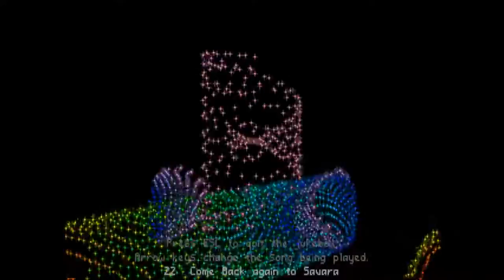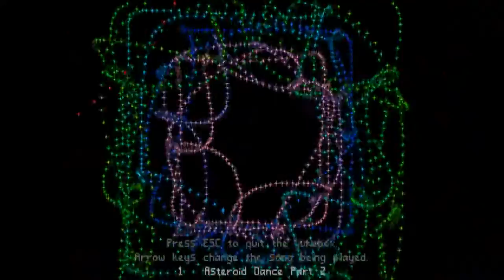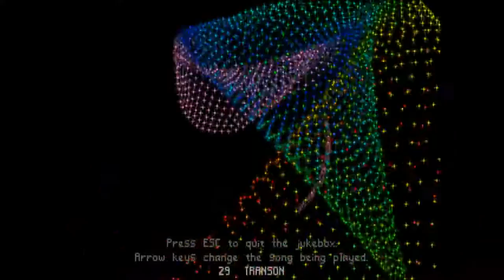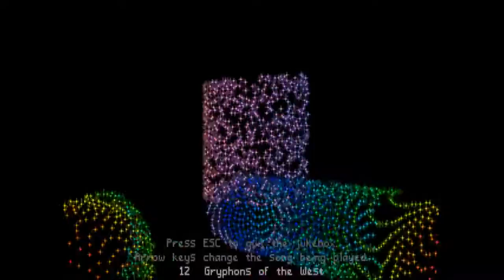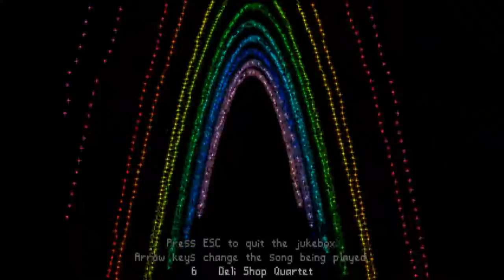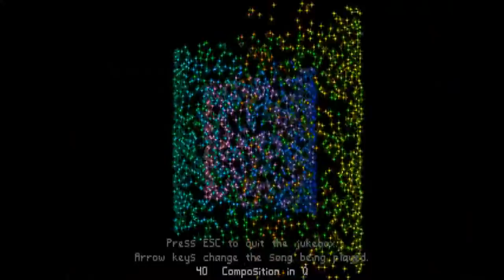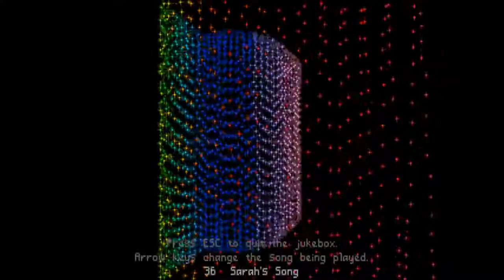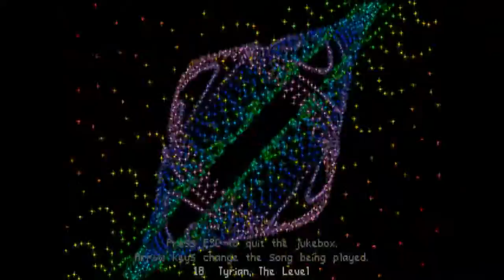Tyrian 2000 Juke Box Video @ Retro Gaming World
Few games manage to completely immerse you in their universe with their soundtracks. Tyrian is one of those games whose tracks alone already set the mood and ambience of the Game's Atmosphere.

This impressive soundtrack features around 45 min of Pure Pyschedelic ecstasy.

1 - Tyrian : The Level [00:01]
2 - Return me to Savara [1:21]
3 - Come Back again to Savara [2:33]
4 - Gyges Will you please help me [3:02]
5 - Halloween Ramble [4:12]
6 - Zanacs [6:16]
7 - Game Over Solo [7:17]
8 - Gryphons of the West [9:50]
9 - Ending Number 2 [10:53]
10 - Tunneling Trolls [14:10]
11 - The Navigator [15:40]
12 - Camanis [16:18]
13 - Asteroid Dance Part 1 [18:20]
14 - Deli Shop Quartet No 2 [20:07]
15 - Camanise [20:25]
16 - I speak Gygese [20:45]
17 - Space Journey 2 [21:29]
18 - Transon [24:26]
19 - Somebody pick up the gryophone [25:57]
20 - The music man [26:41]
21 - Come back to me savara [26:58]
22 - Ending Number 1 [30:30]
23 - Buy/Sell Music [30:43]
24 - Quest for peace [32:14]
25 - Rock Garden [33:13]
26 - A field for Mag [35:31]
27 - Sarah's Song [36:40]
28 - Space Journey 1 [38:16]
29 - One Musn't Fall [40:24]

Hats off to Alexander Brandon & Andras Molnar.